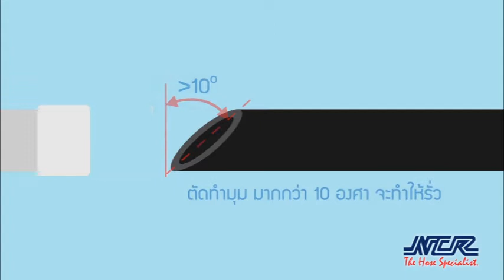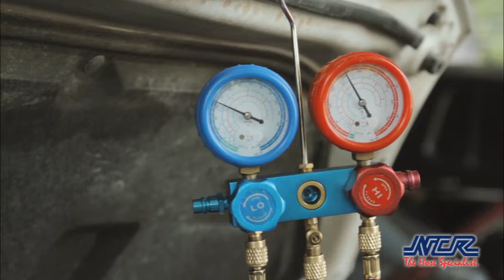สายน้ำยาแอร์ Bridgestone และ Tips ในการประกอบสาย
ขอขอบคุณ ไสวเซอร์วิส (บางนา ซอย1) เอื้อเฟื้ออุปกรณ์และสถานที่ถ่ายทำค่ะ